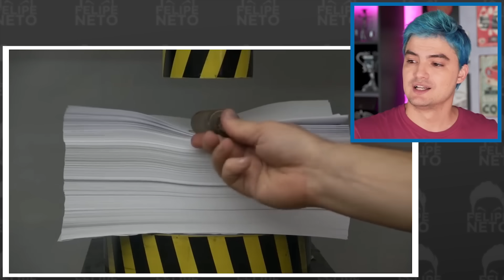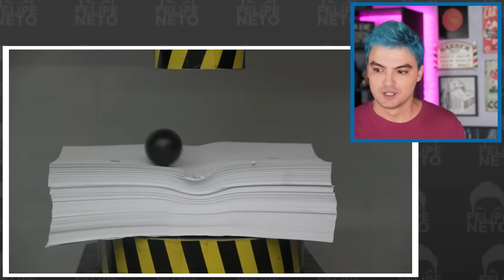COISAS INCRÍVEIS NA PRENSA DE 100T. Uma delas resistiu! [+10]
A prensa hidráulica voltou! E desta vez há um objeto que ela inacreditavelmente não consegue esmagar. E caso você não tenha assistido o primeiro vídeo com a prensa, aqui vai o